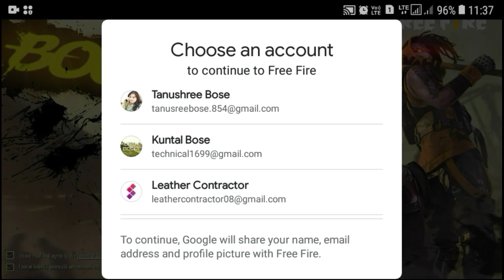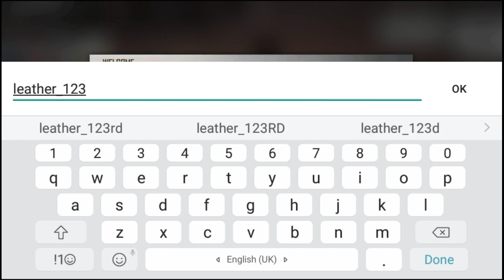FREE FIRE J2 BOOYAH! GAMEPLAY (SOLO 15 KILLS)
Hey there My name is Kuntal Bose, In this video I have played Free Fire which is the most popular game now. This video is like a introduction gameplay to Garena Free fire.
In this video I have done A booyah with 14 kills and 2 matches with total 10 Kills.

So watch the full gameplay to know all about what happened in the game.

Name in Free Fire:- leather_123

You are watching some old videos of Kuntal Bose. New Exciting videos are ou there in the channel
X
                                  Links

Some Featured Videos

X

Hope you guys enjoyed the video. So if you like the video then hit the thumbs up button and subcribe my channel and press the bell icon to 'All' to get all notifications when I post my upcoming videos. I have been trying to enhance my skills in Youtube, for any other suggestions please comment me below.

X

X

That's a lot I have Given You,

Officially Updated On 9 November 2021.

Timestamps:-
00:00 Introduction with information #1
00:26 Starting
00:49 Match #1 (13 Kills - Bermuda)
14:48 Back To Home
15:53 Match #2
28:37 Back to Home
29:06 Match #3 (4 Kills - Bermuda - Explosion)
35:24 Back To Home